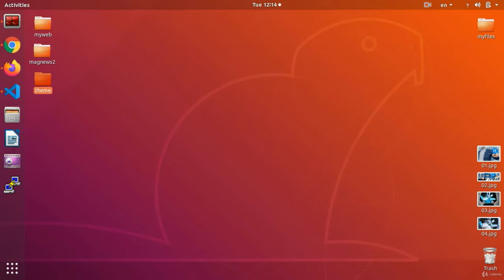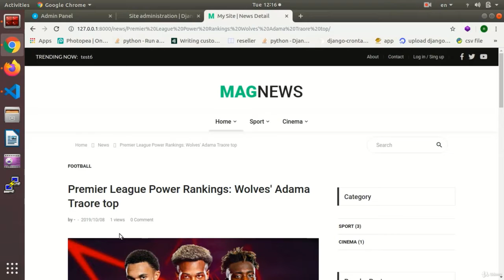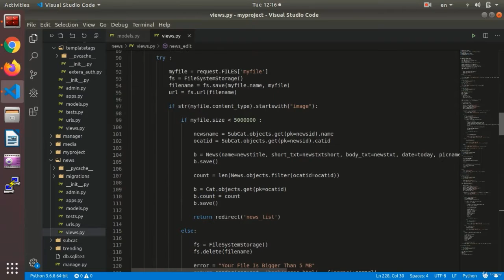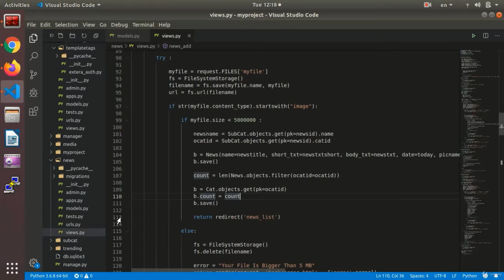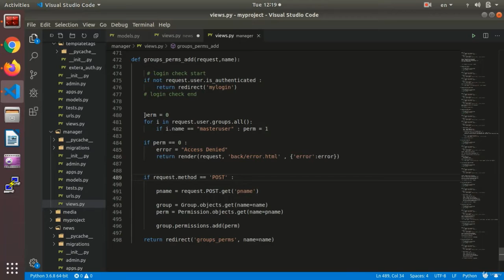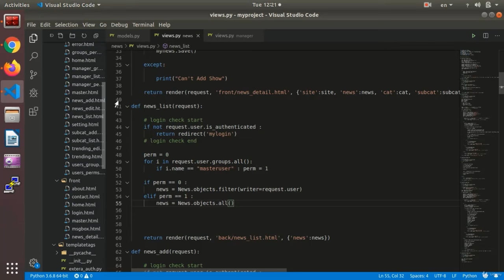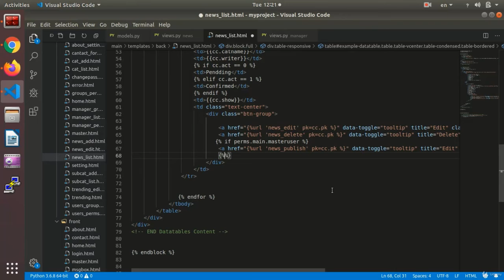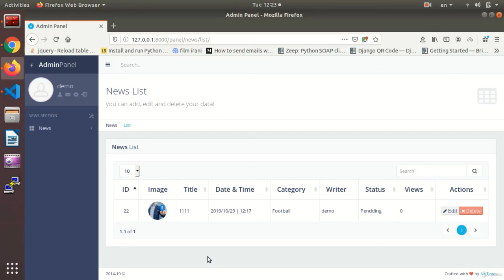Add Writer To News | Python and Django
Django Web Framework (Python):
Django is an extremely popular and fully featured server-side web framework, written in Python. This module shows you why Django is one of the most popular web server frameworks, how to set up a development environment, and how to start using it to create your own web applications.
Django introduction:
In this first Django article we answer the question "What is Django?" and give you an overview of what makes this web framework special. We'll outline the main features, including some advanced functionality that we won't have time to cover in detail in this module. We'll also show you some of the main building blocks of a Django application, to give you an idea of what it can do before you set it up and start playing.
Setting up a Django development environment:
Now that you know what Django is for, we'll show you how to set up and test a Django development environment on Windows, Linux (Ubuntu), and macOS — whatever common operating system you are using, this article should give you what you need to be able to start developing Django apps.
Django Tutorial: The Local Library website
The first article in our practical tutorial series explains what you'll learn, and provides an overview of the "local library" — an example website we'll be working through and evolving in subsequent articles.
This article shows how you can create a "skeleton" website project, which you can then go on to populate with site-specific settings, URLs, models, views, and templates.
Django Tutorial Part 3: Using models:
This article shows how to define models for the LocalLibrary website — models represent the data structures we want to store our app's data in, and also allow Django to store data in a database for us (and modify it later on). It explains what a model is, how it is declared, and some of the main field types. It also briefly shows a few of the main ways you can access model data.
Django Tutorial Part 4: Django admin site:
Now that we've created models for the LocalLibrary website, we'll use the Django Admin site to add some "real" book data. First, we'll show you how to register the models with the admin site, then we'll show you how to login and create some data. At the end, we show some ways in which you can further improve the presentation of the admin site.
Django Tutorial Part 5: Creating our home page:
We're now ready to add the code to display our first full page — a home page for the LocalLibrary that shows how many records we have of each model type, and provides sidebar navigation links to our other pages. Along the way we'll gain practical experience in writing basic URL maps and views, getting records from the database, and using templates.
Django Tutorial Part 6: Generic list and detail views:
This tutorial extends our LocalLibrary website, adding list and detail pages for books and authors. Here we'll learn about generic class-based views, and show how they can reduce the amount of code you have to write for common use cases. We'll also go into URL handling in greater detail, showing how to perform basic pattern matching.

Django Tutorial Part 7: Sessions framework:
This tutorial extends our LocalLibrary website, adding a session-based visit-counter to the home page. This is a relatively simple example, but it does show how you can use the session framework to provide persistent behavior for anonymous users on your own sites.
Django Tutorial Part 8: User authentication and permissions:
In this tutorial we'll show you how to allow users to login to your site with their own accounts, and how to control what they can do and see based on whether or not they are logged in and their permissions. As part of this demonstration, we'll extend the LocalLibrary website, adding login and logout pages, and user- and staff-specific pages for viewing books that have been borrowed.